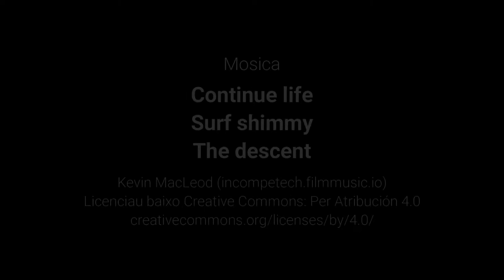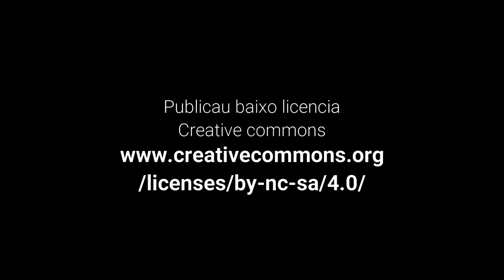Es cuatro superviviéns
Unos niños y niñas de Gistaín tendrán que enfrentarse a los maléficos planes del profesor Cerollo...